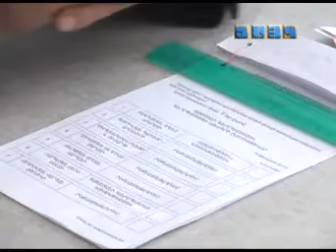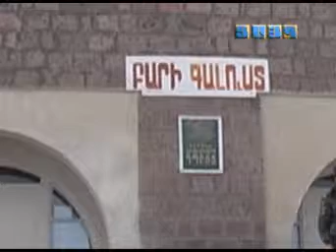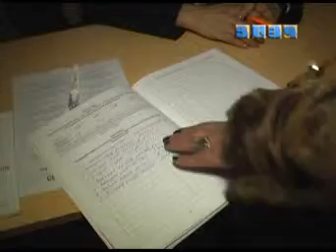Սենուշկայի երազանքը. Ընտրական Ջաջուռ